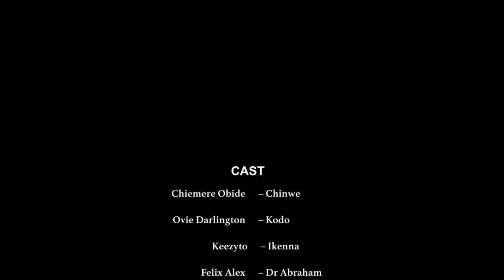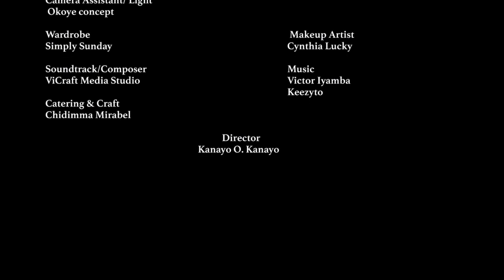Gunshot - ThePeoplesLawyer S1 | EP9